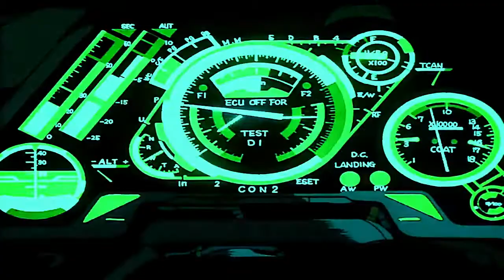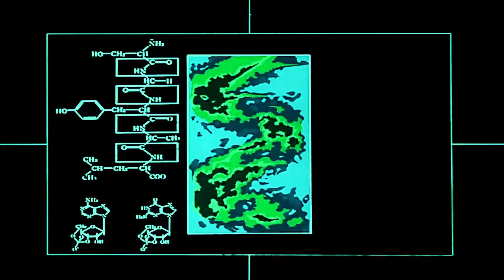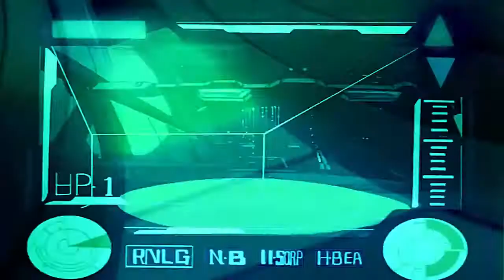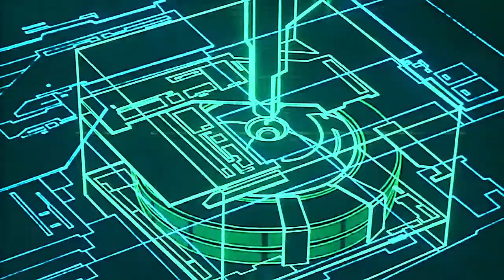♅ TECHNOCRACY ♅ [ 6$ix6 – original mix ]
TECHNOCRACY ( 6$ix6 – original mix ) 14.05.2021 @utopia_rec
Hard Knock Techno waves, experimental anime ambient, vhs fx, cyberpunk robots, sci-fi mode, guns, shoots, lights, flash, intense experience. Welcome. Enjoy .